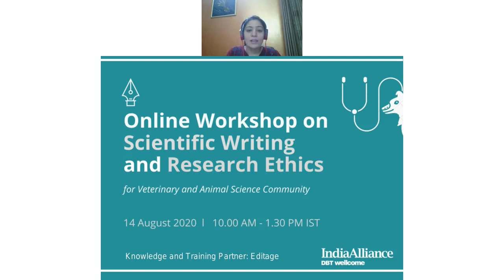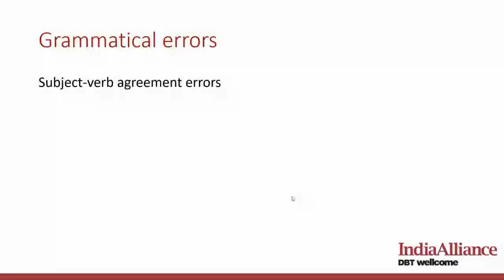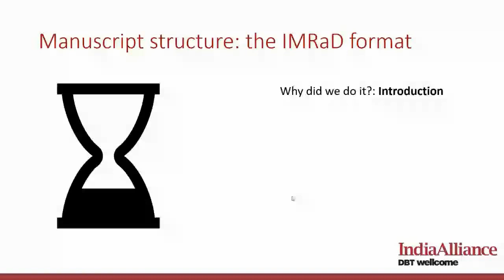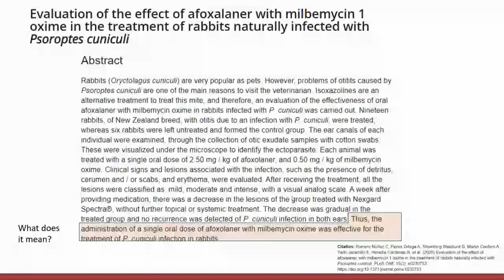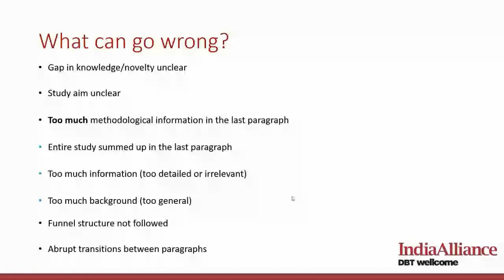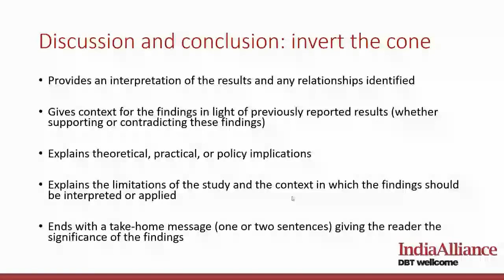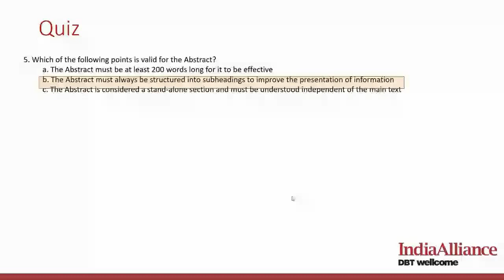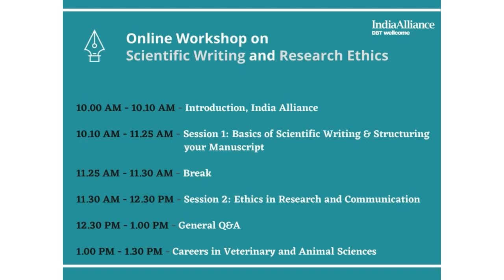Workshop on Scientific Writing and Research Ethics for Veterinary and Animal Sciences- Part-I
DBT/Wellcome Trust India Alliance organised an ‘Online Workshop on Scientific Writing and Research Ethics’, for students and researchers in Veterinary and Animal Science community, on 14 August 2020. The workshop was aimed at equipping the participants with basic but essential know-how of writing scientific manuscripts, ethics of research and communication, and networking skills.

Session 1: Basics of Scientific Writing & Structuring your Manuscript
A well-written and cohesively presented manuscript is a pre-requisite to attract a journal editor’s attention and to make sure your manuscript is put forward through peer review. A well-structured manuscript also impresses peer reviewers and allows them to focus on more specific details of the content and research methodology. In this session, participants learnt how to structure an original research article into the IMRaD format, along with tips on effective scientific writing (grammar and language), choosing a journal to publish, organizing bibliographic references and more.
Editage is the training and knowledge partner for this workshop.